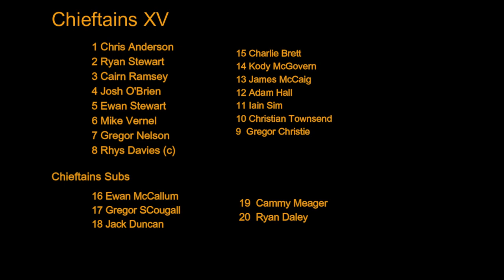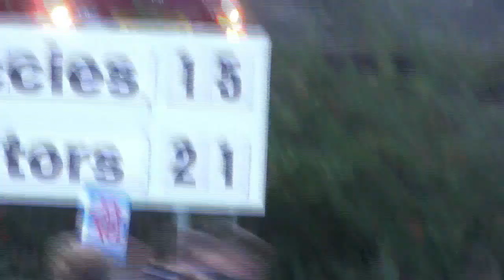Edinburgh Accies v Currie Chieftains 26 11 22